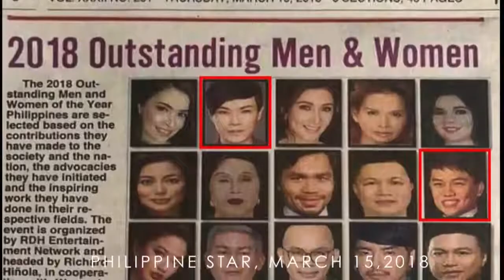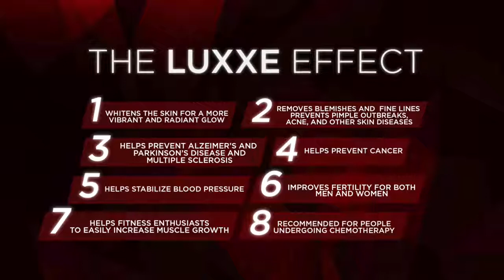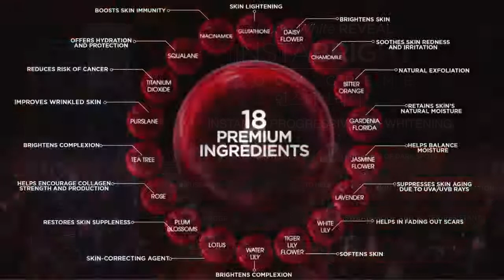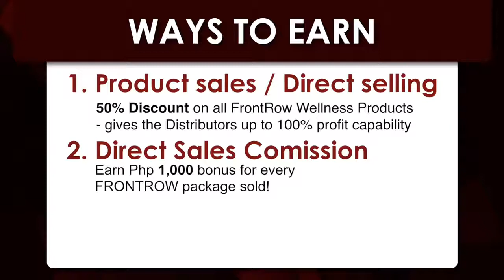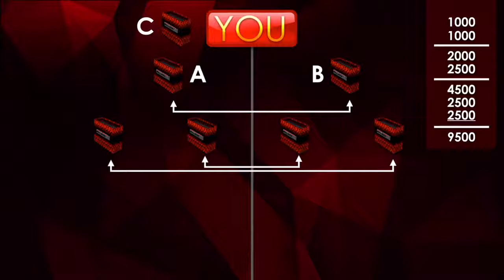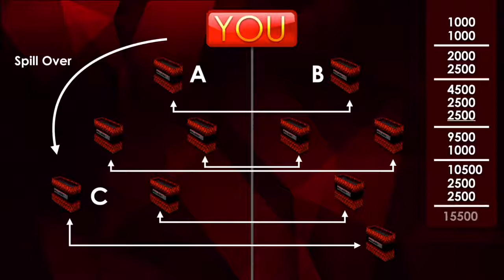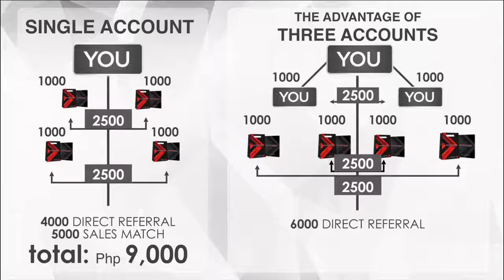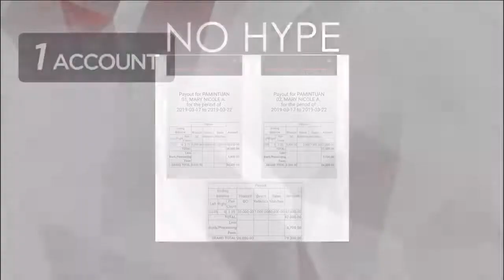How to JOIN FRONTROW? (By Gab Valenciano)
What an amazing video, Gabriel Valenciano. Let's change the world, one person at a time.

“We’re in the business of changing people’s lives”

WATCH THE PERSONAL VIDEO PRESENTATION OF GAB VALENCIANO.

BE PART OF OUR MOVEMENT.